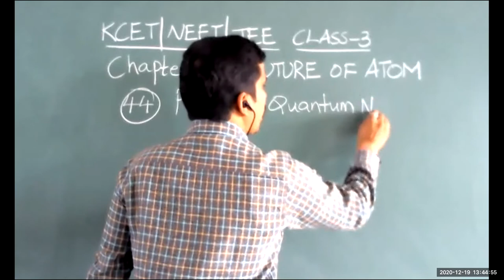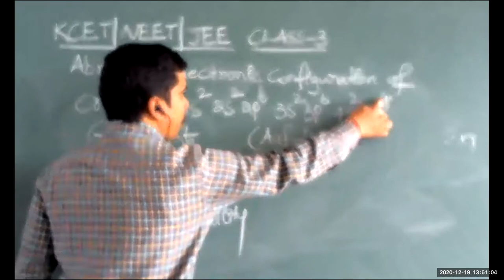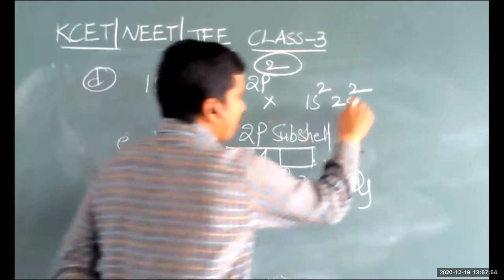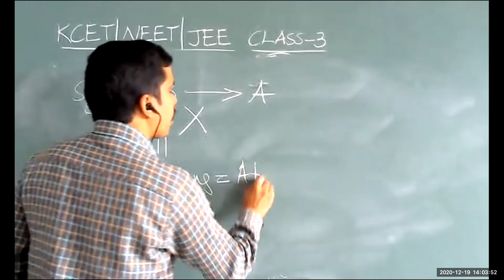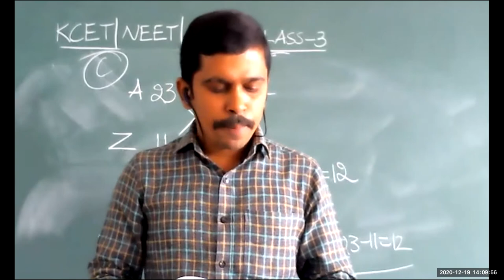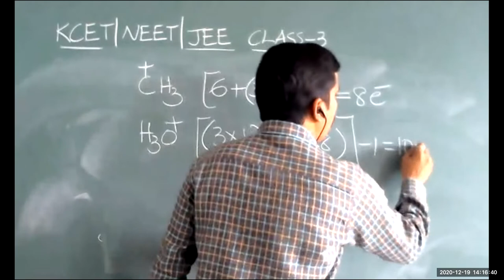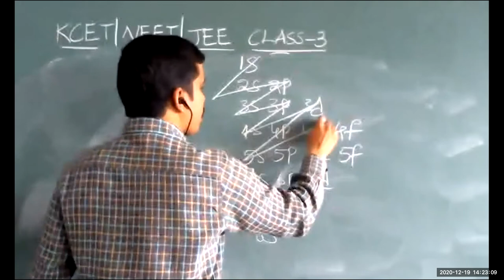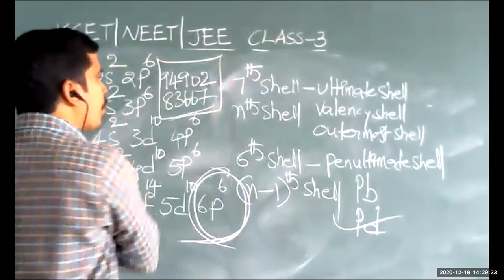KCET STRUCTURE OF ATOM QUESTION PAPER DISCUSSION (19-12-2020)